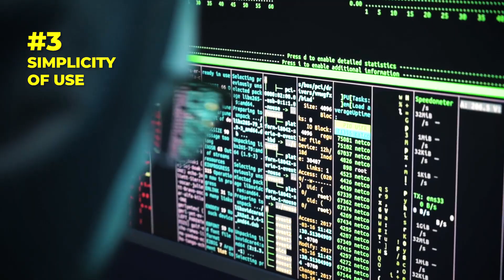Why Chromebooks are getting POPULAR?⚡ft. HP Chromebook 15